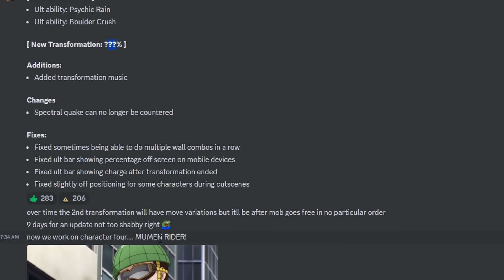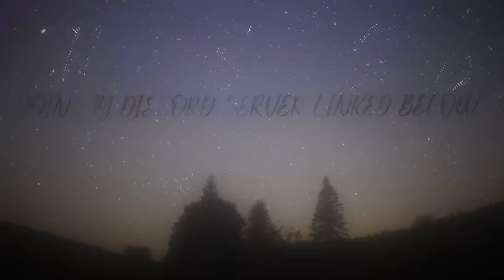MOB GOT HIS OTHER 2 AWAKENING MOVES.. | Ultimate Battlegrounds Roblox